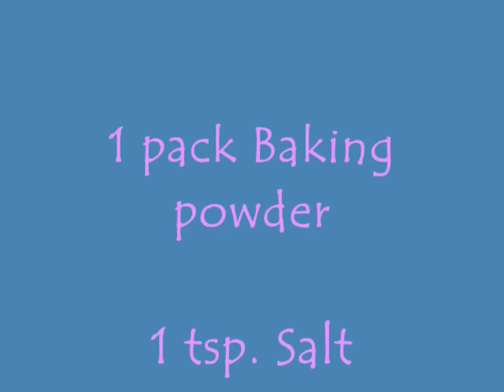PART 3 MY EMPANADA